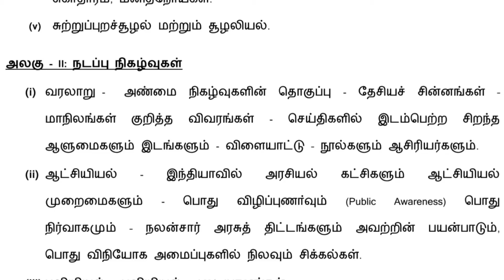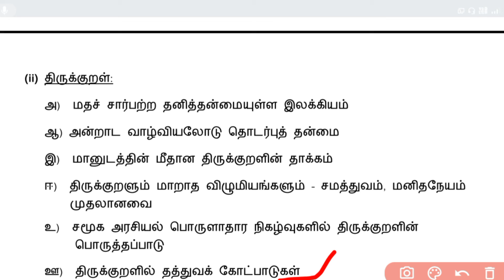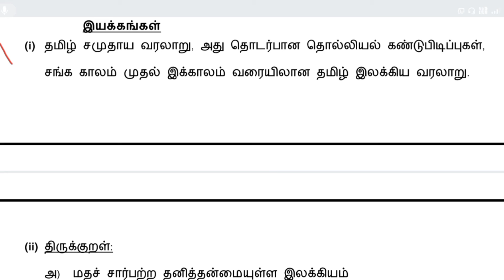Test schedule focus-TNPSC GR 2/2a Or GR 4...?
1st weekly study plan
question paper pdf link for download

UNIT 8  தமிழ் சமுதாய வரலாறுக்கு படிக்கவேண்டிய 8 பாடம்

weekly study plan-3
தமிழ் இலக்கிய வரலாற்றில் பதினெண் கீழ்க்கணக்கு நூல்கள்

weekly study plan-4
August month  complete current affairs